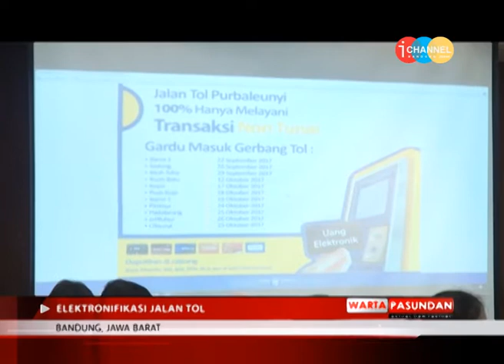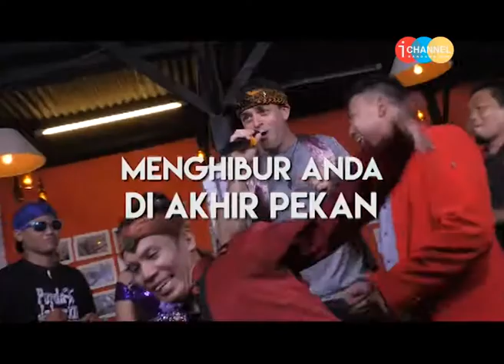WARTA PASUNDAN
Program dari Ichannel TV Bandung yang menyajikan berita aktual di Bandung
1. PT KAI LUNCURKAN KERETA RAIL CLINIC GENERASI 4
2. ELEKTRONIFIKASI JALAN TOL
3. KADER GOLKAR JABAR GELAR AKSI EMPATI SK BODONG